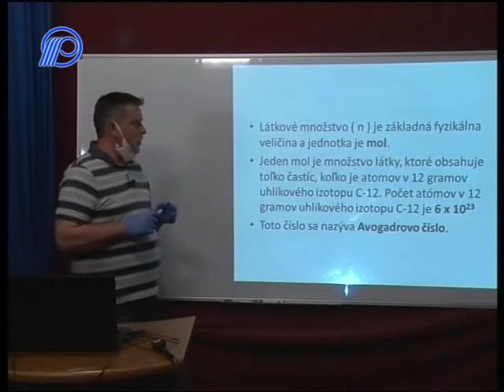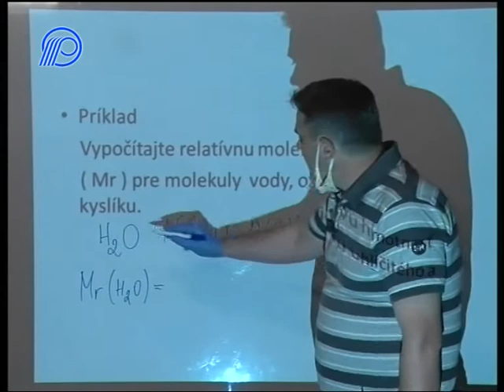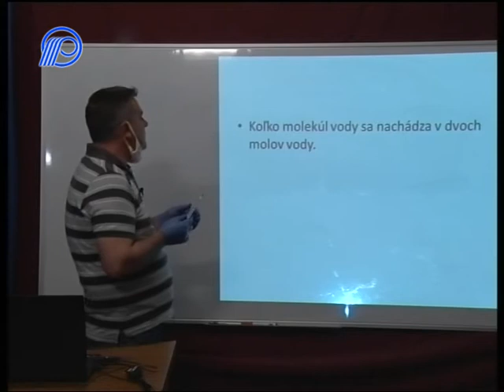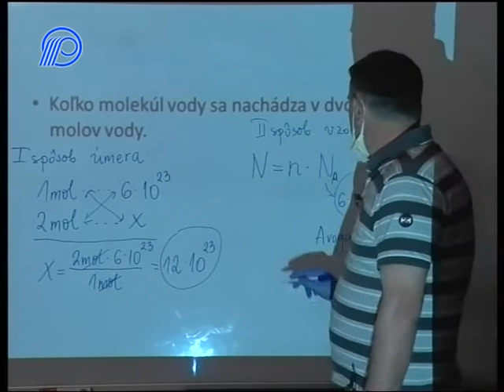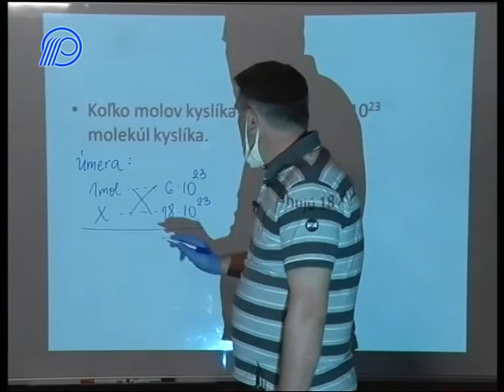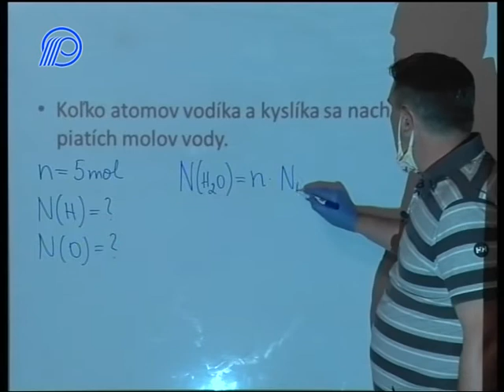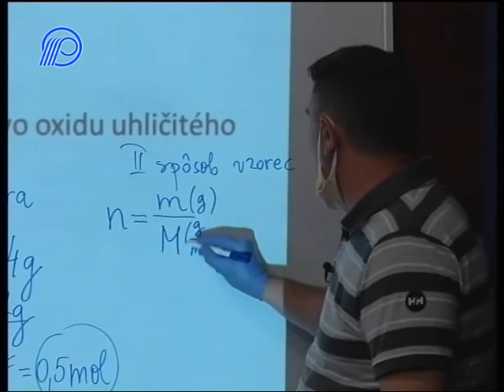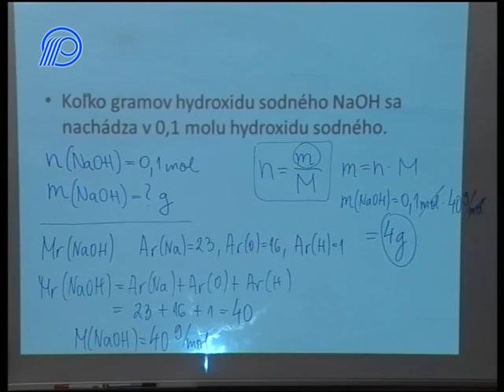08 Chemia 7r Latkove mnozstvo Mol Molova hmotnost 31´33´´